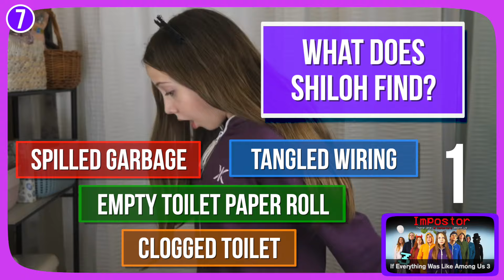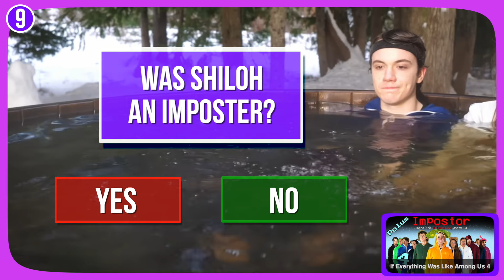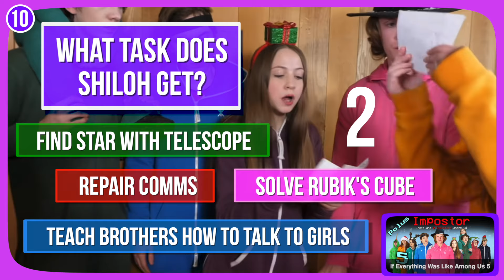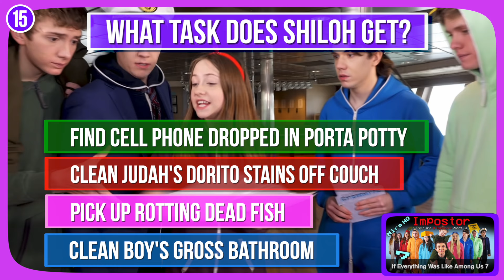Can You Pass The SHILOH QUIZ? - Shiloh and Bros Quiz 9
Fun Jam Shiloh and Bros quiz 9 is all about Shiloh! Shiloh has played many games of Among Us in real life. So most of the clips are from Shiloh and Bros Among Us In Real Life videos. Can you get all 15 quiz questions correct? Fun Jam quiz 9 is for true Shiloh Nelson fans!

TYSM!

QUESTIONS:
00:00 Intro
00:07 Question   1 What does Shiloh do next?
00:44 Question   2 What does Shiloh say to distract them?
01:26 Question   3 What crime does Shiloh find here?
02:05 Question   4 What task does Shiloh get?
02:45 Question   5 Who does Shiloh pick to throw out?
03:22 Question   6 Was Shiloh right?
03:49 Question   7 What does Shiloh find?
04:32 Question   8 What does Shiloh do next?
05:15 Question   9 Was Shiloh an imposter?
06:02 Question 10 What task does Shiloh get?
06:44 Question 11 Does Shiloh fall down, too?
07:20 Question 12 What kind of flower is Shiloh wearing?
07:59 Question 13 What's in the box?
08:41 Question 14 What did Shiloh find?
09:35 Question 15 What task does Shiloh get?
10:13 Let me know how you did in the comments! Thank you!

Cooper Cannell - The Plan's Working

All clips from  @shilohandbros